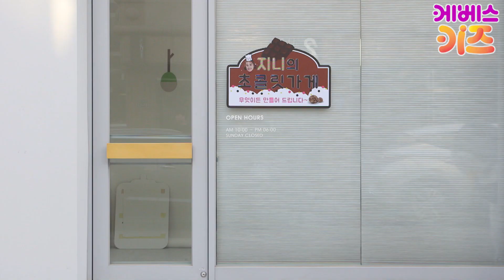[KBS TV유치원] 바쁘다바빠 직업탐험｜지니ㅣ쇼콜라티에 1편｜어떤 모양의 초콜릿이든 뚝딱! 지니는 초콜릿 마법사♥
쇼콜라티에 1편

오늘은 어떤 직업을 알아볼까요?
헤이지니와 함께 직업탐험을 떠나요

쇼콜라티에가 된 지니!
쇼콜라티에는 다양한 모양의 초콜릿을 만드는 직업이에요

과연 쇼콜라티에 지니는
어떤 특별한 초콜릿을 만들까요??

바쁘다 바빠 직업탐험 출발~!